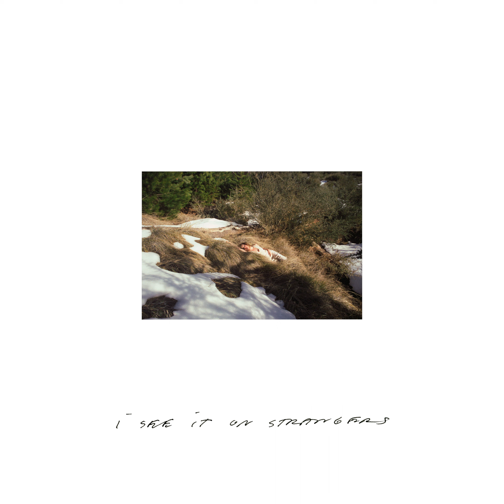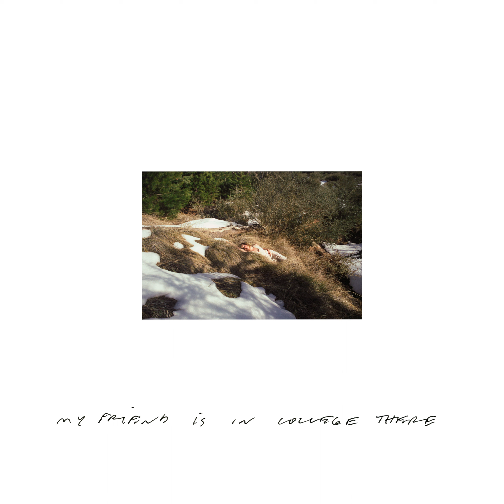Holocene (Lyric Video) ft. Weyes Blood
The official lyric video for Zella Day’s “Holocene” ft. Weyes Blood.

“These days it seems music is the only superpower I can count on to protect me from the threats that lurk within the complete unknown. If hope were a paper airplane and shot into the sky I grabbed it with my hands as it was floating by and unfolded the paper to absorb the contents inside. “Crazy Train” was scribbled at the top of the page and when I looked to see what the words were that were bleeding through from the other side of the paper “Holocene” was there sitting with her legs cross waiting to be sung. There was laughter in the room when the songs were made, tears being shed on the other sides of the walls, but I’m not going to sit here and pretend that I didn’t cry in the studio too. We’ve all needed a refuge this year, this is a glimpse into mine.” - Zella Day

Artwork and Handwriting by: Cameron McCool
Visual Illustration Edited by:  Nina Musolino

Lyrics:
Hot water
Hot summer dreams
Hot temperatures
I see it on strangers

Any day now my phone will ring
I’ll be on an airplane
with my socks in my carry-on

I’m mad at the weather
It’s wrong for the time of year
The start of September
So what does your gender reveal

I go on
And you go on
Time forgets no one
Never grows tired
Burns like a fire

I miss San Francisco
My friend is in college there
She doesn’t come back much
About once a year

And in Colorado
The sun has been beating down
On the morrow was snow fall
Scaring the people in town

I’ve read on the freeways
Now that it’s in the air
Please won’t you stay at home
But for many that’s nowhere

Do you go on
Do they go on
She isn’t a liar
Time is a fire